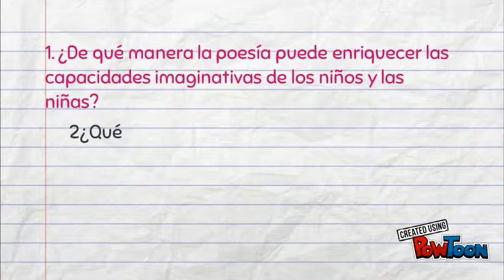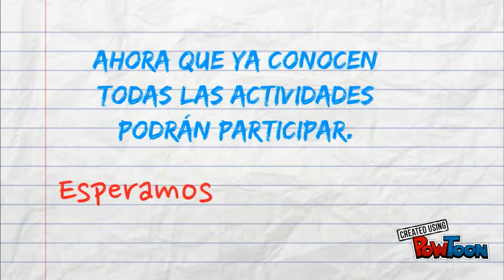Actividades, Cap 6. Martha Nussbaum